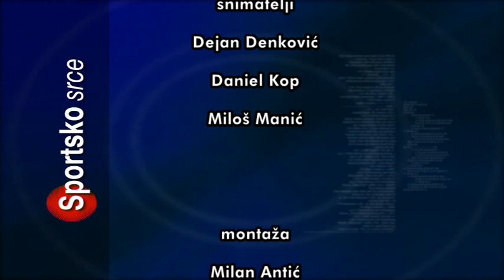SPORTSKO SRCE 16092019